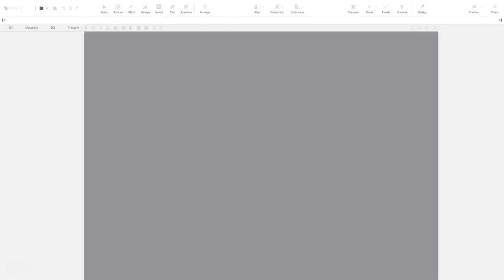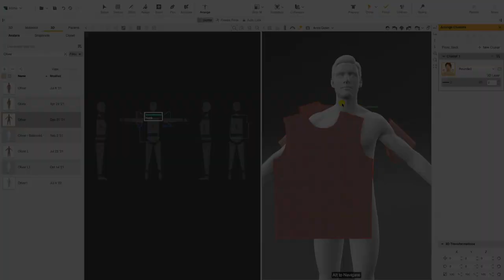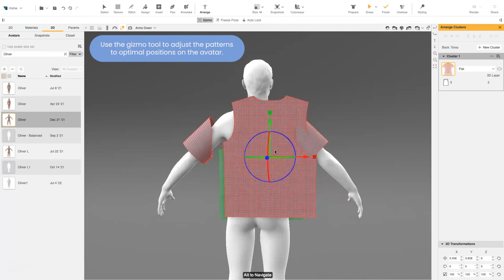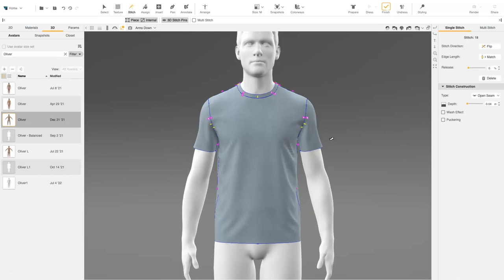Constructing Base Garments 1 T Shirt Creation Demo